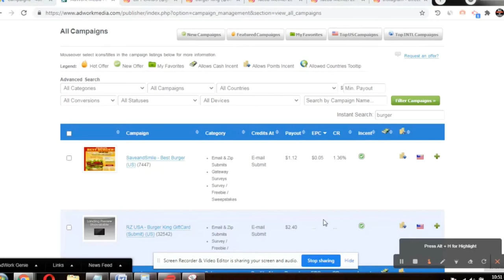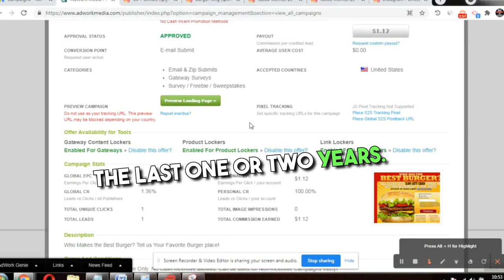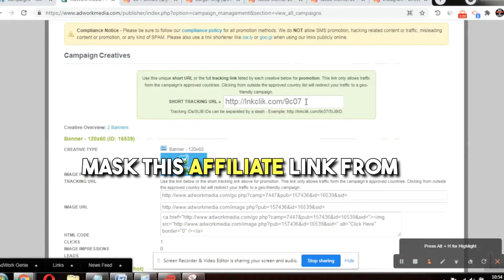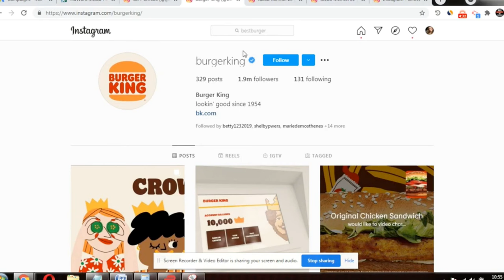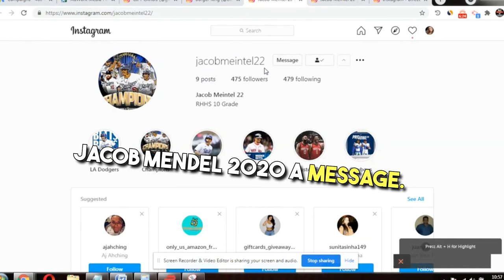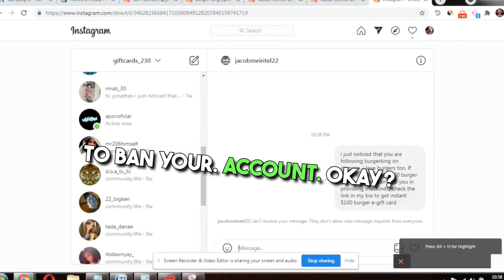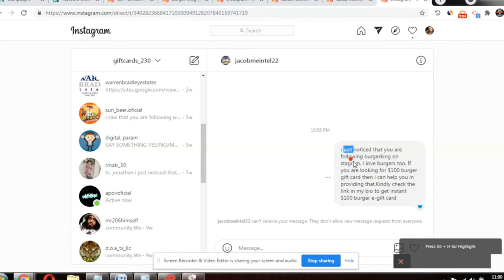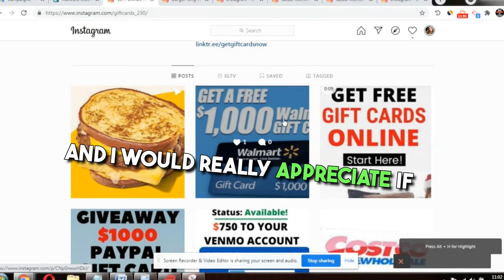$1K Per Day Easy Free Traffic Method | Make Money Online For Beginners in 2024 updated